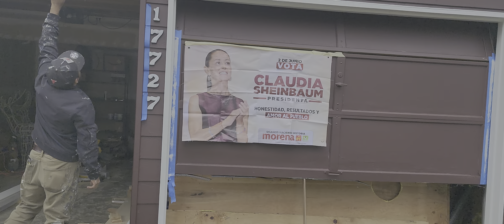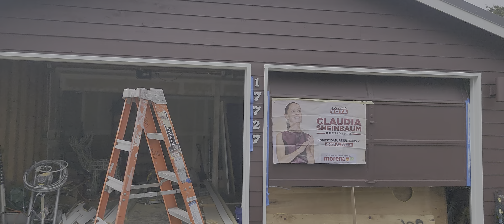pintura y apollando a Claudia sheinbaum, la next presidenta d3 mexico, vota por morena,